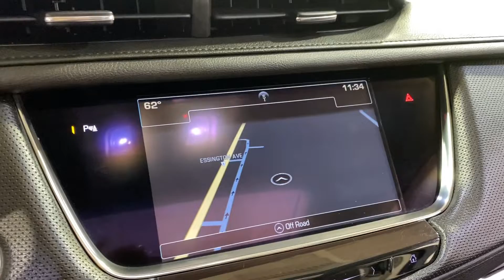2017 Cadillac XT5 Luxury NAVIGATION PANORAMIC SUNROOF BACK-UP CAMERA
270998

19/27 City/Highway MPG

Awards:
  * 2017 IIHS Top Safety Pick with optional front crash prevention